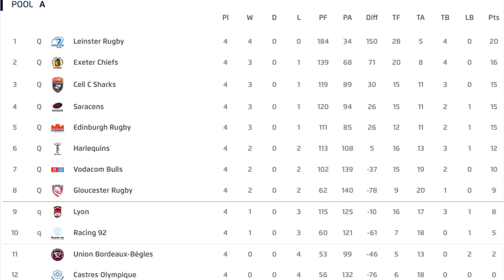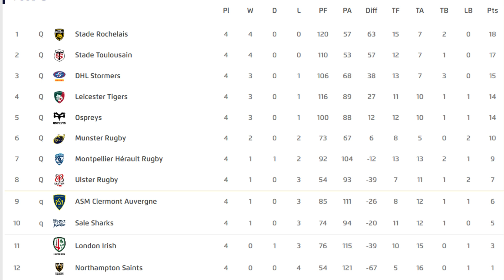Will the Last-16 SAVE the Champions Cup!?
The last-16 in the Champions Cup takes place this weekend. Will it save the competition!?

Following the bloated and complete nonsense of the pool stages will the knockouts finally provide some excitement for the competition?

And, who can win the competition? For me it's between Leinster, La Rochelle, Toulouse and the Stormers.

FIXTURES
Leicester v Edinburgh
Sharks v Munster
Stormers v Harlequins
La Rochelle v Gloucester
Leinster v Ulster
Exeter v Montpellier
Saracens v Ospreys
Toulouse v Bulls